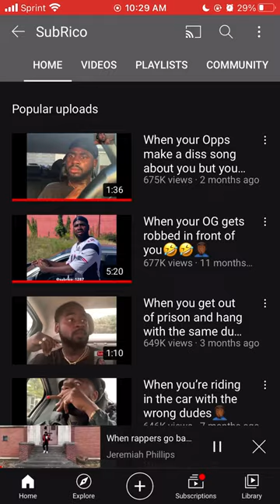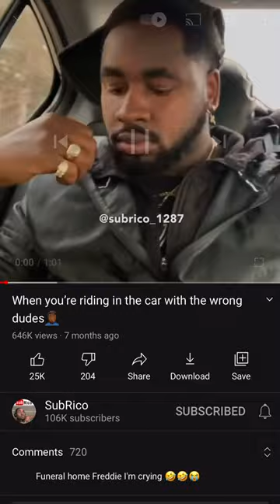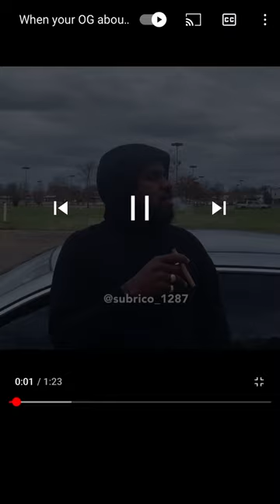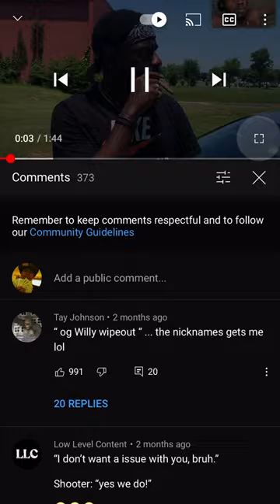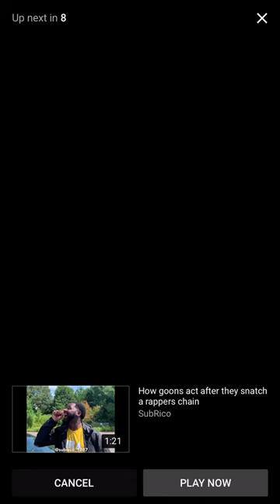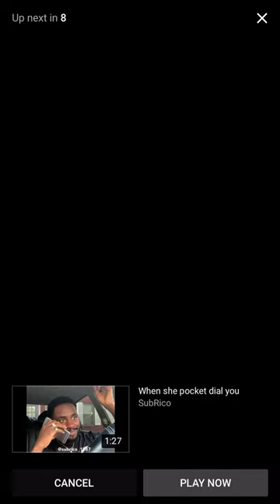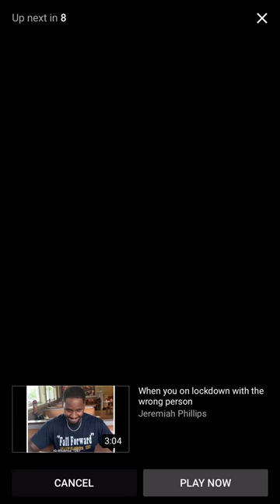If You Need A Smile Watch This Comedian!!